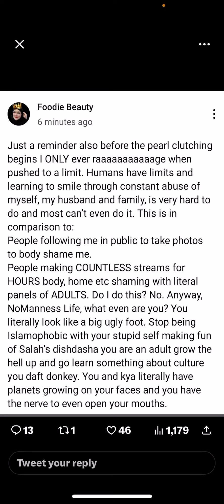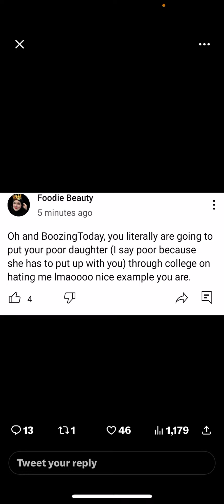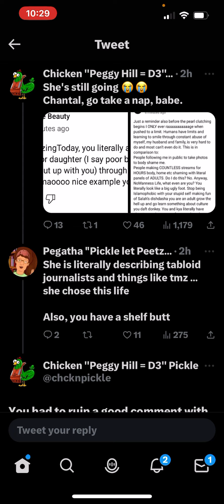Foodie Beauty’s DELETED community posts!🤬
Check out @chickenpickle

Hello!! I hope you’re having an amazing week✌🏻💜🌻

I have a 40th bday Amazon wishlist I you want to check it out🥳

I have been using Retin-A and love the benefits im seeing! I get my prescription Retin-A here! Use my code SPRING at CosmeticRx.com to get an order of Retin-A (Tretinoin) for $19 or a 3-month supply of Latisse (5ml the largest bottle) for $114 - these are the lowest prices of any US company! It takes just 2 minutes to submit an order and free 2-day shipping is always included.

Latisse is a prescription only serum (free online prescription included) that is applied to your eyelashes to grow your own natural eyelashes-longer, darker, and thicker. Retin-A (Tretinoin) is the #1 prescribed cream to treat and prevent wrinkles and fine lines-works by increasing collagen in the skin, and the number one prescribed cream by dermatologist to treat and prevent acne. Altreno and Renova are also available at CosmeticRx.com for those with sensitive skin.